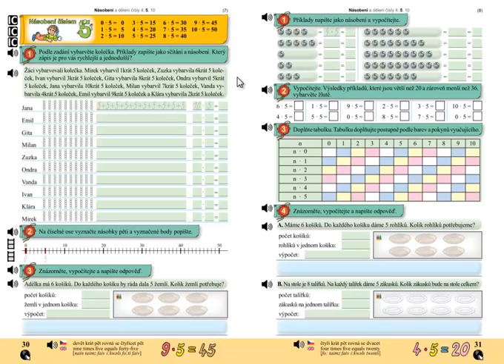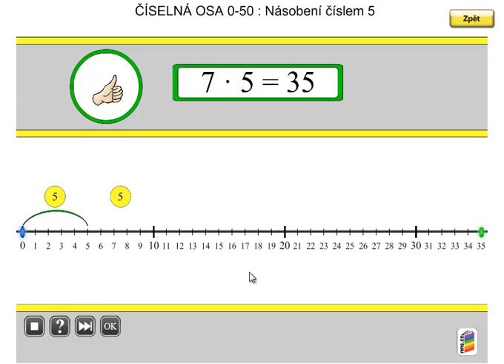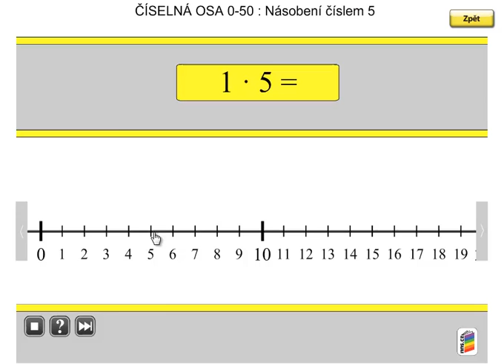Násobení 5; Matýskova matematika 6.díl, strana 30, cvičení 2